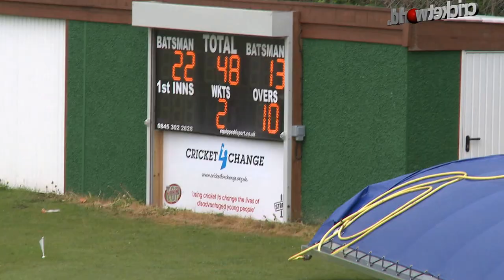Launch of the Chris Gayle Academy 2013 - Cricket for Change now of The Change Foundation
Filmed by CricketWorld TV
The Chris Gayle Academy in London and Kingston, Jamaica is a partnership between Cricket for Change (C4C - now part of The Change Foundation) the West Indies and Royal Challengers Bangalore IPL cricket star, Chris Gayle, The Chris Gayle Foundation and funders Comic Relief.

This multicultural sporting social development programme will look to unlock the potential of young people to become role models in their communities. The London based academy, which has already started training, will work hand in hand with the Jamaica based academy, which is due to start in 2014.  Filmed by CricketWorld TV